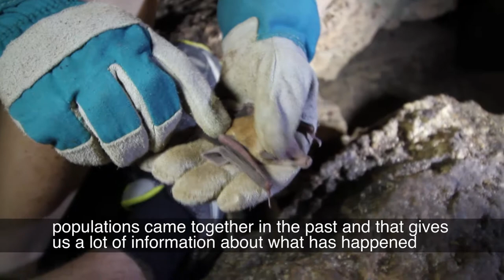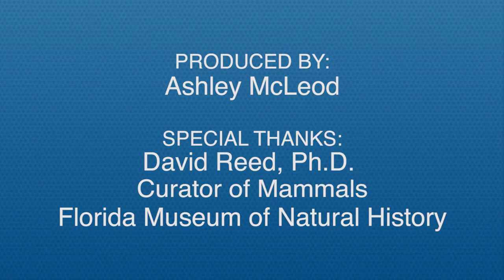Gene flow of bats with subtitles